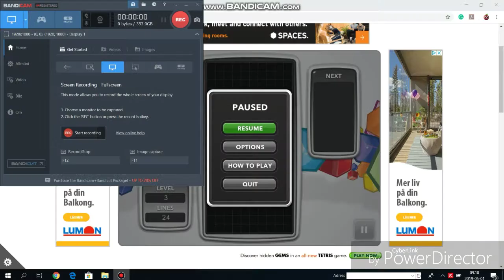The blocks are never-ending. Tetris #2